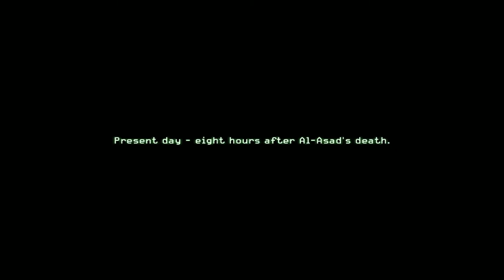Call of duty 4 Modern Warfare Campaign Let's play in 2022 Part 6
*I increased the bitrate on the footage to get the quality to be somewhat better.